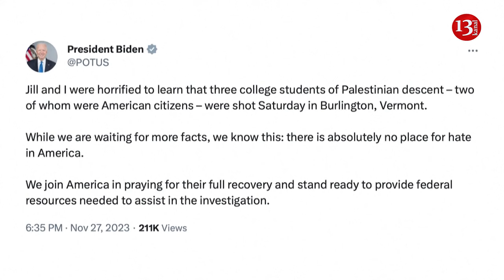Brown University students hold vigil for shot Palestinian student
Brown University students held a vigil on Monday (November 27) for wounded Palestinian student Hisham Awartani in Vermont shooting.

Three Palestinian students -identified in court documents as Hisham Awartani, Tahseen Aliahmad and Kinnan Abdalhamid, all aged 20- attending U.S. colleges were shot on Saturday night in Burlington, Vermont. They remained under medical care on Monday with gunshot wounds to the spine, chest and buttocks, respectively, authorities said.

The victims told police they were shot while strolling near the University of Vermont, about a block from the house of Awartani's grandmother, following an afternoon at a bowling alley, according to a police affidavit filed in support of the charges.

The man identified as Jason J. Eaton, 48, stands accused of shooting and wounding three college students of Palestinian descent in Burlington, Vermont, over the weekend pleaded not guilty to attempted murder charges on Monday and was ordered by a judge to remain held without bond.